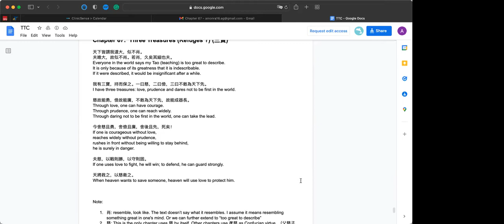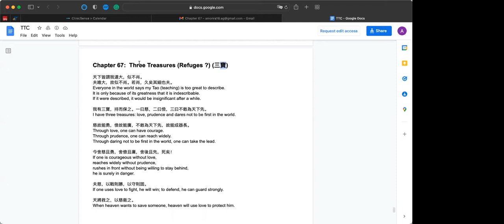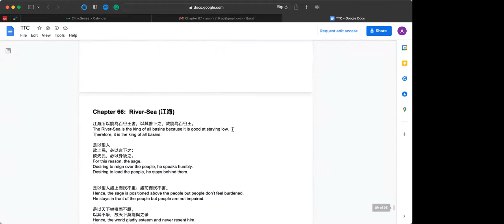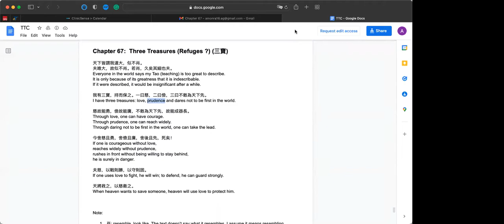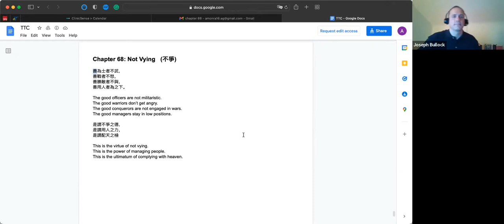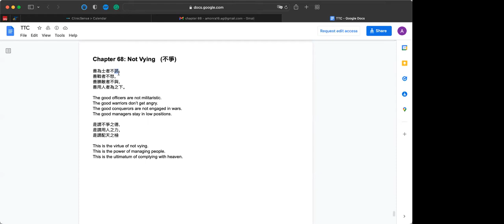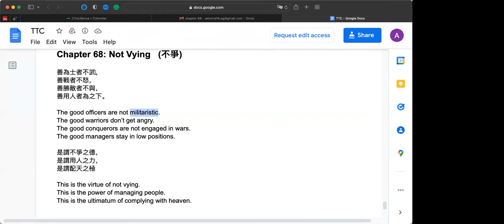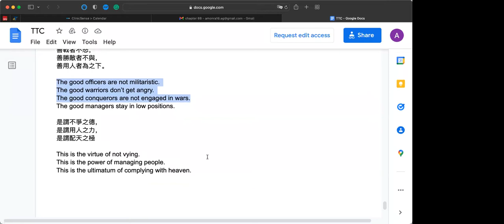Chapters 67 & 68 of Dao De Jing (Tao Te Ching)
See all Dao De Jing videos.